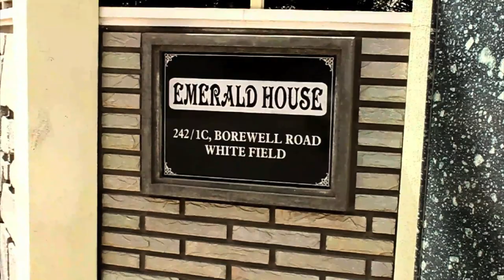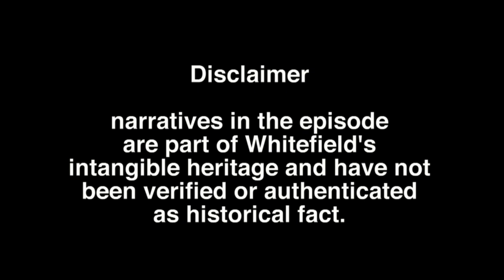Whitefield Diaries: The past is a foreign country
This episode features a long-term elderly Anglo-Indian resident of Whitefield. He takes us on a journey of the area's transformation and narrates his viewpoint on the changes. It is part of Whitefield Diaries, one of the chapters of Neighbourhood Diaires, our short-film initiative to document stories and histories of Bangalore's historic neighbourhoods.